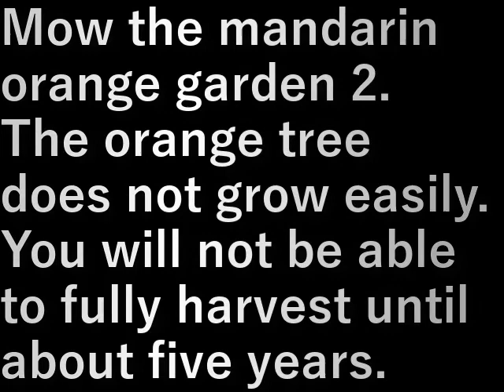ミカン園2草刈り Mikan Garden 2 Mowing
ミカン園2の草刈りをします。

ミカンの木はなかなか大きくならない。
あと五年ほどしないとどっさり採れない。

Mow the mandarin orange garden 2.

The orange tree does not grow easily.
You will not be able to fully harvest until about five years.

設備屋の適当田舎暮らし